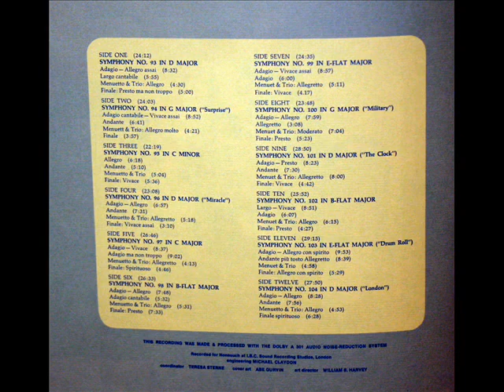Haydn: Symphony No. 93 in D major - Movement 2 || Leslie Jones, Nonesuch, 1968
Leslie Jones and the Little Orchestra of London perform the first of the "London Symphonies," No. 93 in D major, by Franz Joseph Haydn.  I created this video from the LP depicted above, issued on the Nonesuch label, serial number HF-73019.  Recorded in 1968 at the I. B. C. Sound Recording Studios, London.

An extensive review of this recording by Gramophone Magazine from March, 1969, is available here:

Movement 2: Largo cantabile